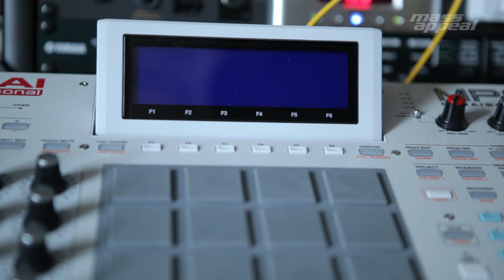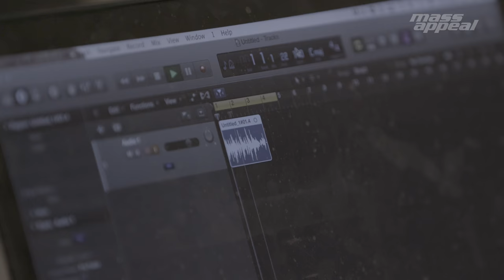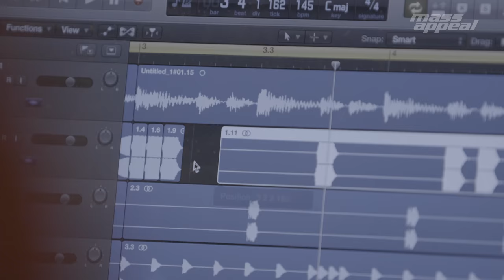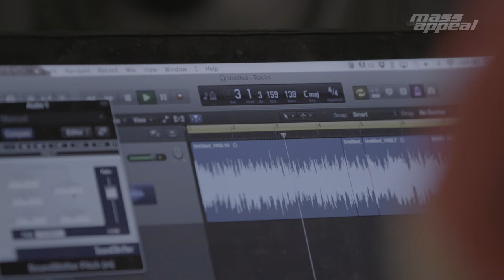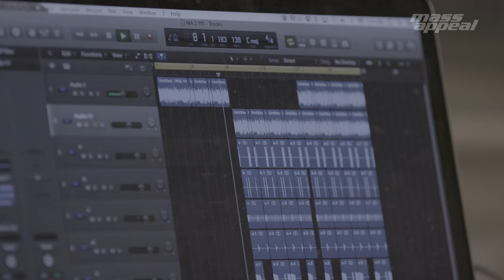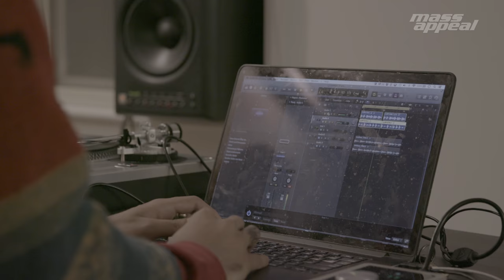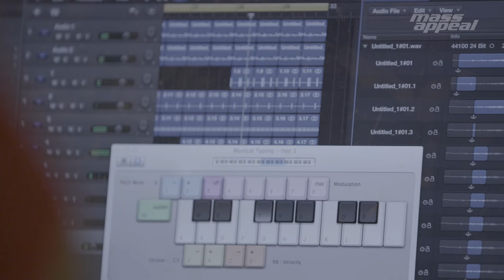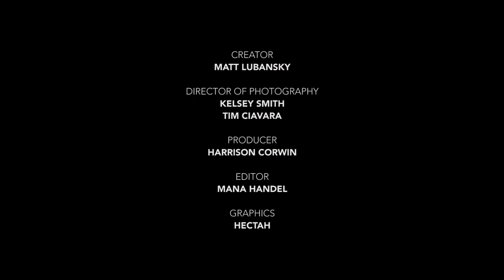Rhythm Roulette: Charlie Heat | Mass Appeal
For the last Rhythm Roulette of 2016, we linked with the man responsible for some of this year's biggest tracks: Charlie Heat.

The Grammy-nominated Charlie Heat is a name you'll be seeing a lot more of in 2017. Since working with Lil Uzi Vert early on, the Jersey artist Charlie Heat caught the ear of Kanye and has been on a tear ever since.

We headed to Philly to see how Charlie comes up with this stuff. After hitting up a record shop, he walks out with The Best Of Fabienne Delsol & The Bristols, Mutabaruka's The Mystery Unfolds, and a Lou Reed record. After he finds his first golden sample, he slowly adds layer after layer for a certified banger. He continues hunting within the records and ends up making a whopping four beats in total. But for the final beat, he decides to work from the ground up, building it from scratch.